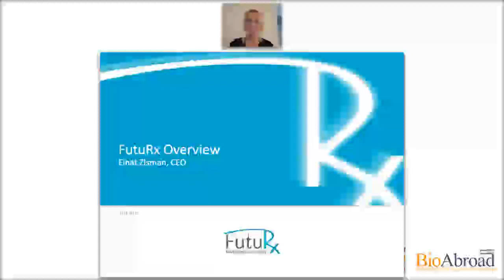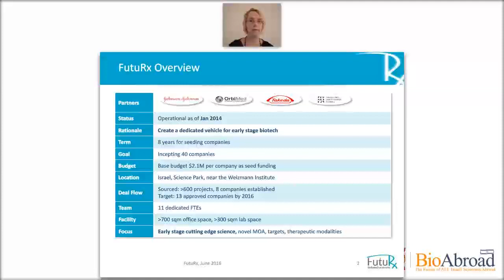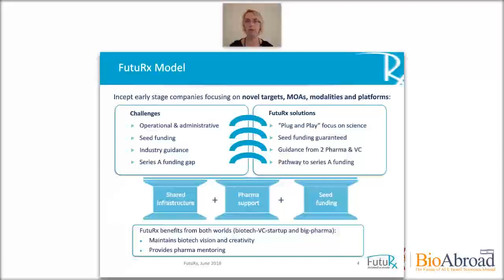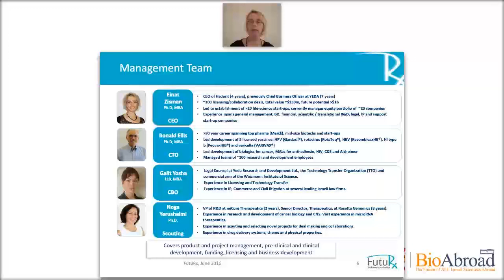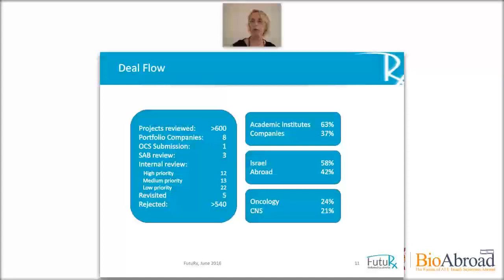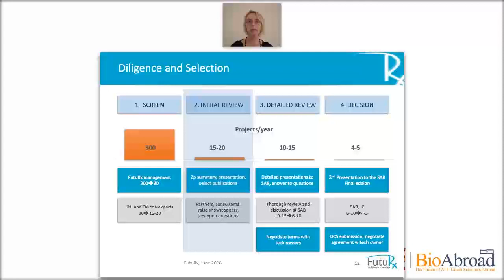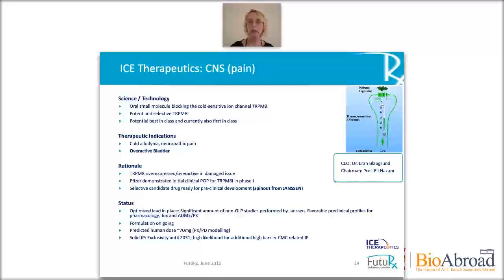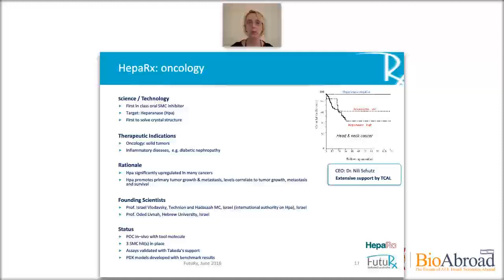הכירו את FutuRx‎ עם ד"ר עינת זיסמן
חברת FutuRx הינה חברת חממה ביוטכנולוגית ייחודית שהוקמה על ידי חברות מובילות בעולם בתחום ההשקעה בפארמה: ג'ונסון אנד ג'ונסון - JJDC, חברת התרופות טקדה, באמצעות קבוצת ההשקעות שלה טקדה ונצרס, ואורבימד ישראל. FutuRx מזהה בשלב מוקדם פרויקטים חדשניים ופורצי דרך ברחבי עולם על ידי מתן מימון, תשתית, מומחיות בפיתוח תרופות, יכולות מחקר ופיתוח וסביבה שיתופית, FutuRx מאפשרת את הסיכויים הטובים ביותר להצלחה עבור תוכניות טיפוליות חדשניות ומבטיחות. FutuRx נמצאת בישראל והיא נהנה מתמיכה של המדען הראשי במשרד הכלכלה.

הוובינר התמקד ב:
א. תיאור המודל של  FutuRx.
ב. תיאור סוגי הפרויקט המתקבלים ל- FutuRx
ג. תיאור של כמה דוגמאות נוכחיות מחברות החממה של FutuRx.

ד"ר עינת זיסמן היא מנכ"לית FutuRx. לפני שהצטרפה ל- FutuRx, ד"ר זיסמן שימשה כמנכ"לית של הדסית שרותי מחקר רפואי ופיתוח בע"מ, ארגון העברת טכנולוגיות (TTO) והזרוע המסחרית של הדסה בירושלים. לפני שהצטרפה להדסית, ד"ר זיסמן שימשה כמנהלת עסקית בכירה של חברת ידע, זרוע מסחור הטכנולוגיות של מכון ויצמן למדע. לד"ר זיסמן תואר שני במנהל עסקים מבית הספר למנהל עסקים מרשל, אונ' דרום קליפורניה, ארה"ב, דוקטור ממכון ויצמן למדע ותואר B.Pharm מהאוניברסיטה העברית בירושלים. המומחיות של ד"ר זיסמן היא בבניית ערך באמצעות רישוי, שיתוף פעולה, מימון ושיווק של טכנולוגיות בשלבים מוקדמים.